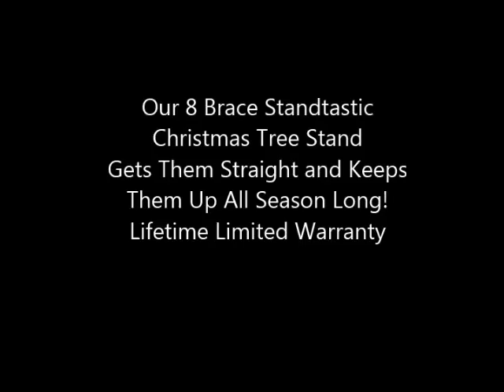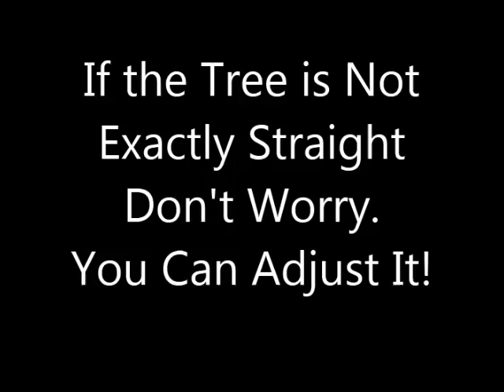Don't Suffer E.D. Any Longer